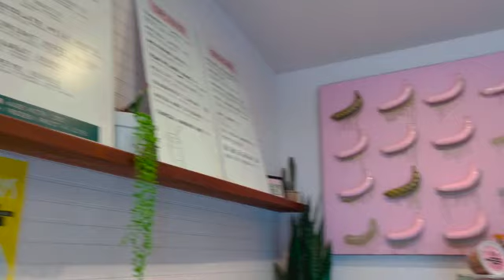Tampa + coffee + local